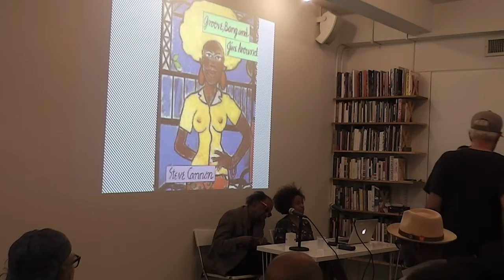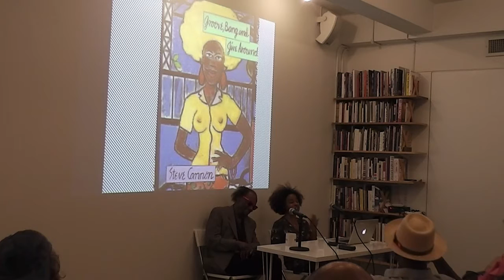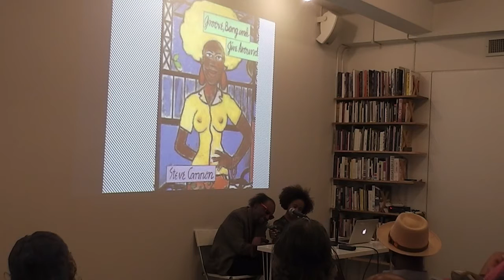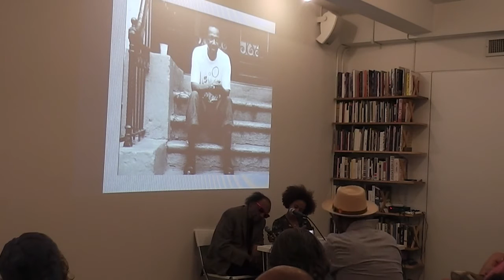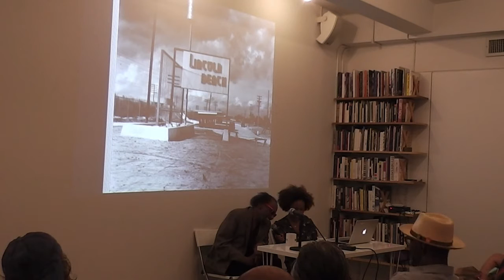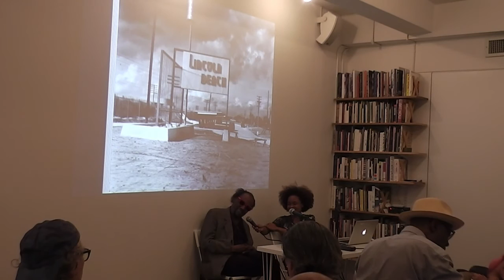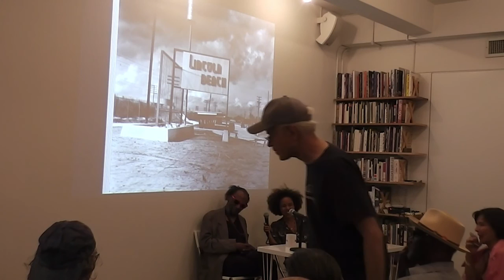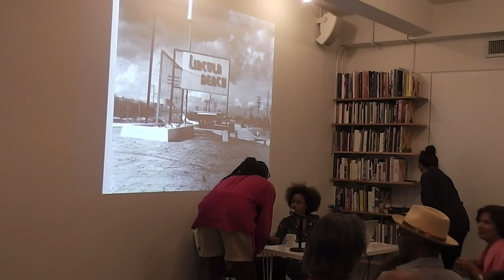Blindman Draws Lines: Steve Cannon and Lydia Nichols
At the ICI Curatorial Hub (September 13, 2016), art writer Lydia Y. Nichols spoke with writer & scholar Steve Cannon, founder of A Gathering of the Tribes and a pioneer of the East Village literary and visual art scenes, about the lived experience of visual culture in their shared hometown of New Orleans and in New York City.